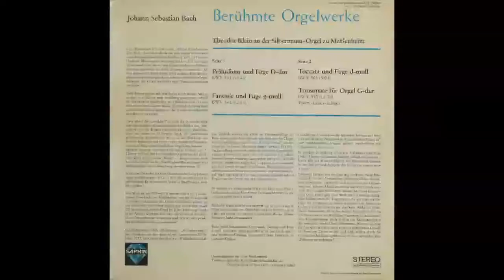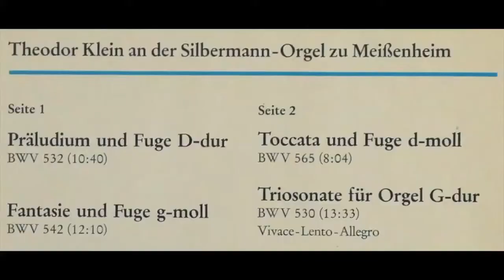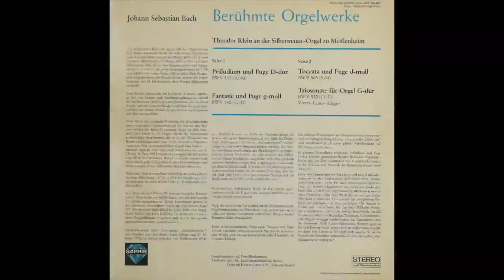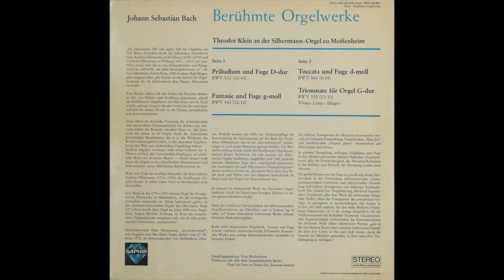Theodor Klein, Orgel Andreas Silbermann Meissenheim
1. Präludium und Fuge D-dur, BWV 532
2. Fantasie und Fuge g-moll, BWV 542 10:49
3. Toccata und Fuge d.moll, BWV 565 23:13
4. Triosonate für Orgel G-dur, BWV 530 31:24